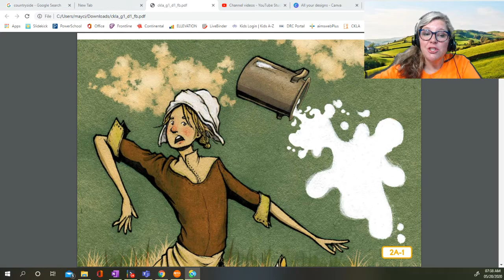Fables and Stories Read Aloud Series: The Maid and the Milk Pail (Core Knowledge)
Teaching Equipment:
Background - Map of USA from heynancytaylor.com
Mouse - Logitech
Stylus - Bamboo
Additional Lighting - 2 EYOCEAN Small Round Lights attached to the corners of desk